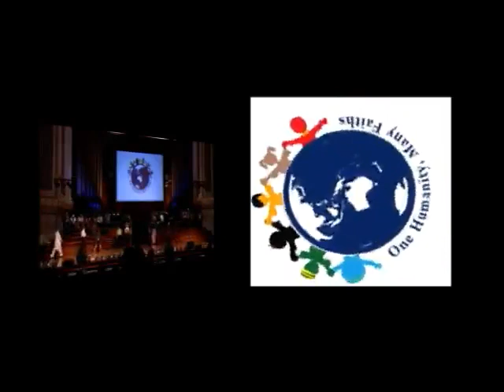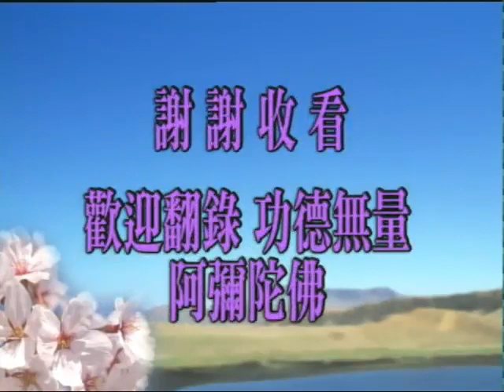世界宗教是一家：淨空法師澳洲布里斯本演講